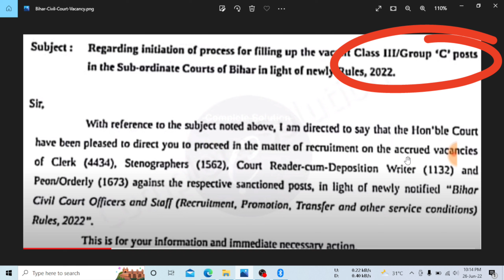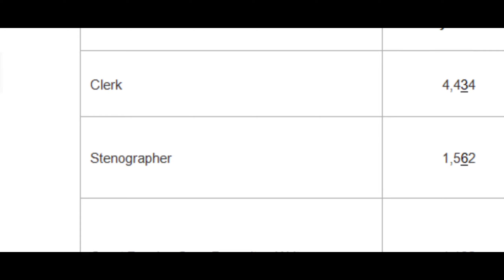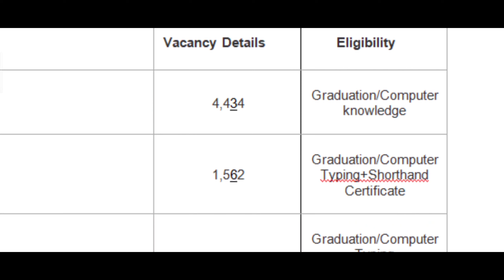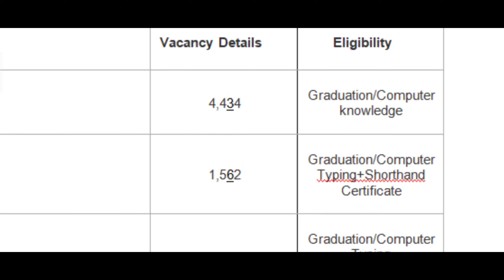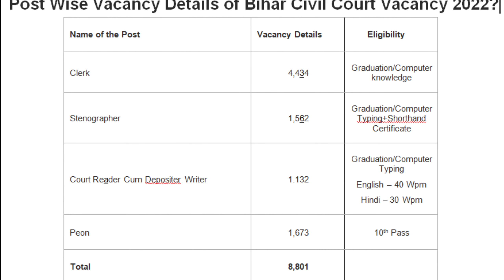Bihar Civil Court Vacancy 2022 || Stenographer vacancy in Bihar